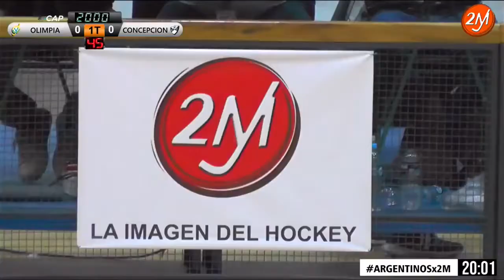Resumen del Olimpia 6-4 Concepcion PC - Campeonato Argentino Senior 2022 - Fecha 1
Resumen del encuentro entre CPC y Olimpia donde el conjunto turco ganó el duelo por el correspondiente a la fecha 1 del Argentino Senior jugado en La Superiora, San Juan desde el 25 de Abril al 1 de mayo
Le queremos agradecer a 2M Al Mundo por transmitir todos los partidos del Campeonato desde el estadio de La Superiora
. (Partido jugado el 25 de abril de 2022)